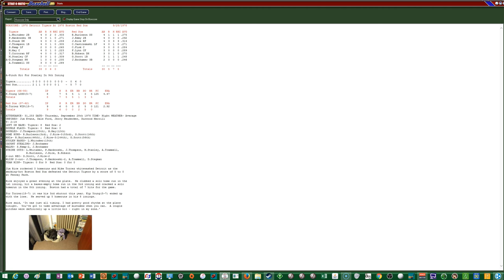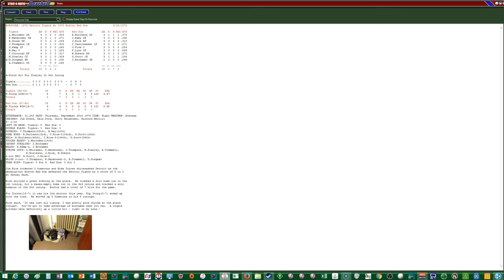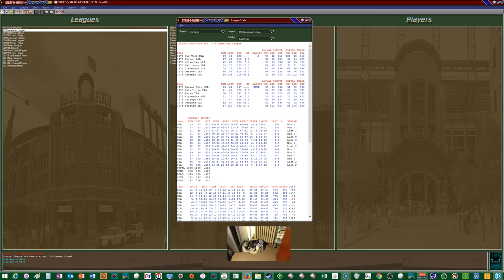1978 Red Sox Replay Game #159 Using Strat-o-matic Baseball 2017 vs Detroit (3 of 3)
09/28/78:  With only 4 games to go in the season the Boston Red Sox who have won 6 in a row are still two game behind the first place Yankees.  They take on the Detrot Tigers in the series finale going for the sweep.  Mike Torrez (17-7) goes for the Red Sox against rookie Kip Young (6-7) for the Tigers.